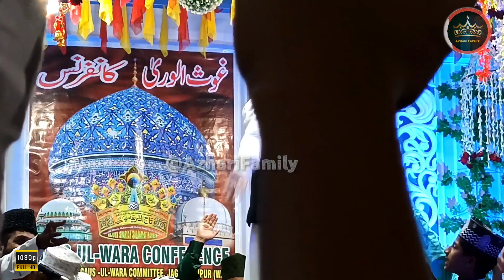Ramzan में ए कलाम सुनकर गाना सुन्ना भूल जाओगे | Saif Raza Kanpuri New Superhit Naat 2023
Aisa Gumbbat Na Aisa Rauza - Naat Sharif 2023  | Saif Raza Kanpuri New Kalam 2023 | Saif Raza Kanpuri New Naat 2023 | Gausul Wara Conference 2023

🥏Dawate Shayar e Islam, Mokarrir & Nakibe Hindustan : Asad Iqbal Kalkattavi, Sayyed Abdul Wasi, Saif Raza Kanpuri etc.

🇳🇪Jagannath Pur, Kgp, Medinipur, W.B

📆17/03/2023

👍It's special thanks for Saif Raza Kanpuri

Organised by : Gausul Wara Committee

🎙️Voice: Saif Raza Kanpuri